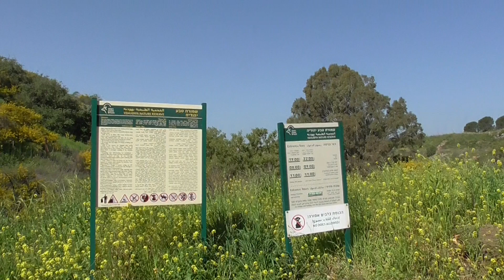Upper Zavitan stream, Golan Heights. Spring blossom. Relaxing walk